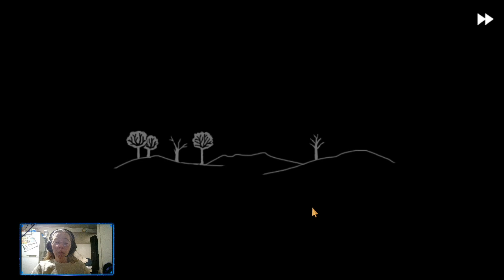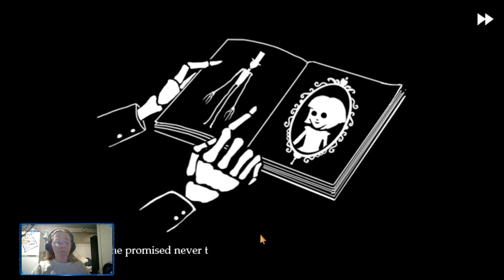Imaginary Friends - Fran Bow - Part 9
He exists because I imagined him, but I was able to imagine him because he already existed... WHAT?!?